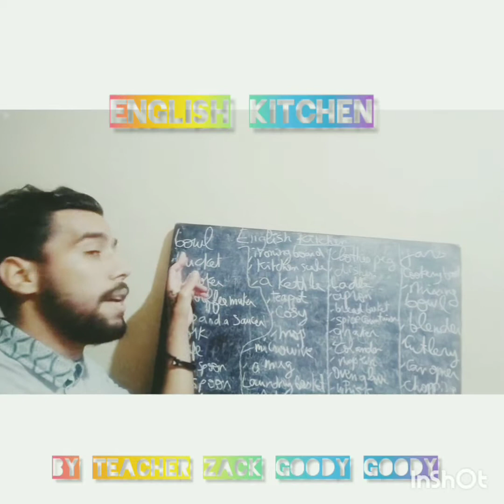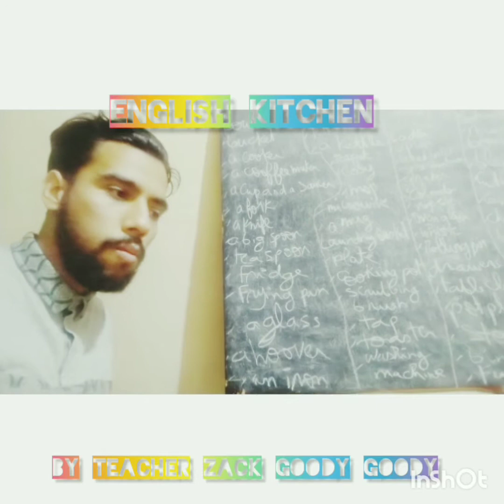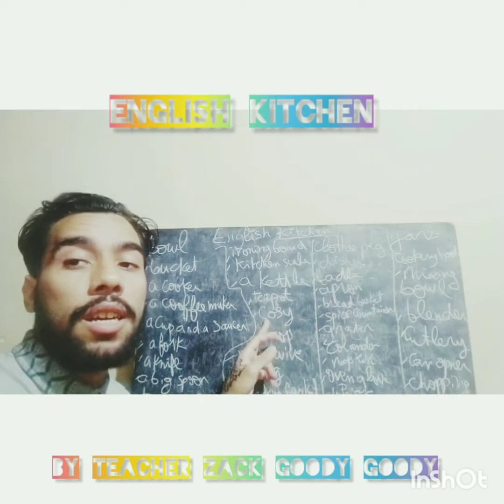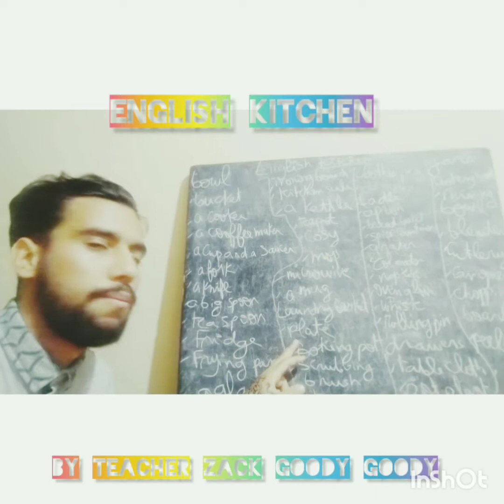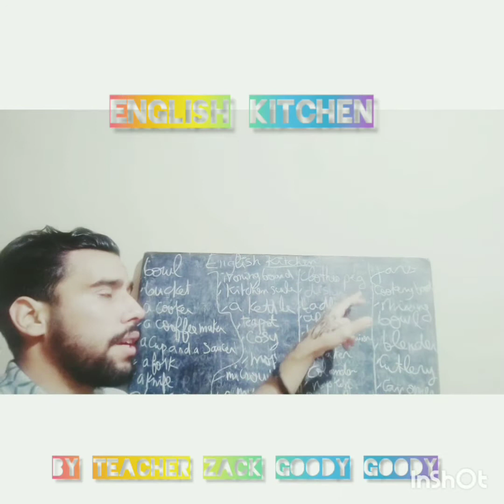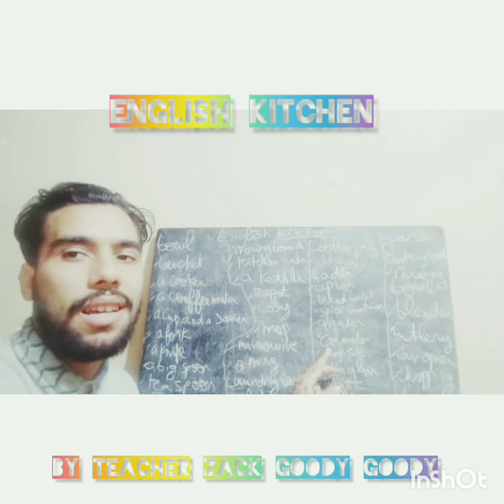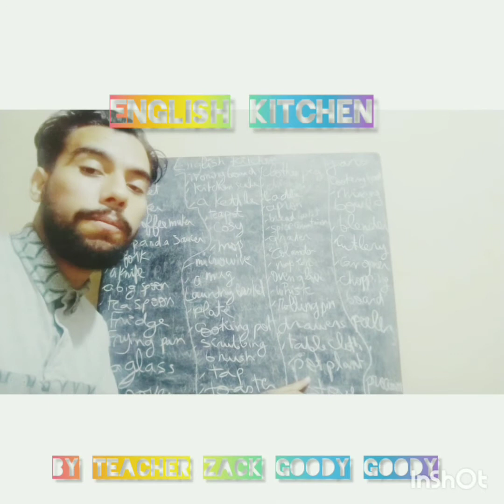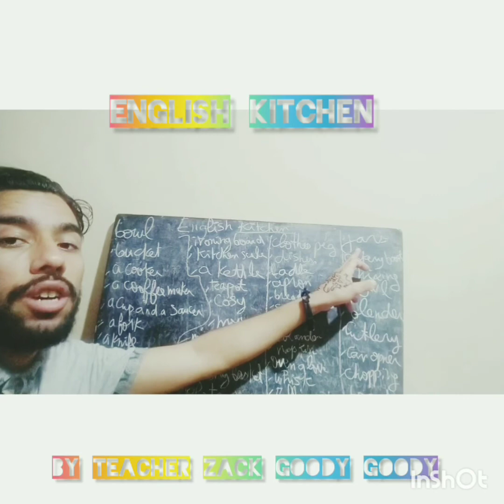THE PERFECT KITCHEN 1